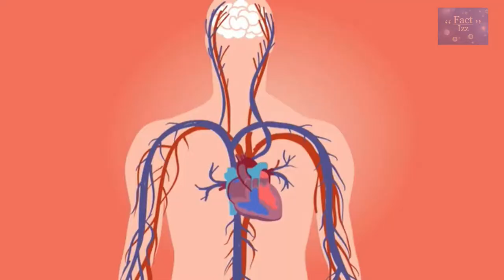सेब में 20% बस हवा है | Seb me 20% bas hava hai | Amazing facts in hindi | Fact Ep 07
Facts :-
00:01​​​​​​ - Introduction
00:15​ - Fact 1
00:31​​ - Fact 2
00:57​ - Fact 3
01:11​​​​​ - Fact 4
01:39 - Fact 5

👍 LIKE    🔗 SHARE    💬 COMMENT 👈 करने मे कंजूसी मत करना यार

You can watch many more good Factizz videos on Factizz, our Channel is dedicated to producing the best life-changing video to help you to achieve your life goals, live your dreams, and don't let anyone stop you from doing what makes you happy. Factizz not only entertains you it inspires you, motivates you, with inspirational videos and Success Stories, Biographies, Motivational Speech, Positive thinking, Career, Relationships, Self-help, Goals, Shayari, Motivational Quotes, Motivational Songs, Power of Subconscious Mind & Life-Changing Affirmations in Hindi. We dedicate this channel to other leading motivational speakers like Sandeep Maheshwari, Vivek Bindra, Himesh Madan,  Subscribe to our channel and join the "Factizz" family for a daily dose of Motivation,  If you want me to create videos on your topic you can mail me to the email given below.

Note - Guys is video ko pura dekhna or like bhi kar dena or aapko yah video kaisa laga comment me jarur batana.

Titels :
5 amazing facts
Fact in hindi
Facts like facttechz
Facttechz jaise facts
Unbelievable facts in hindi
fact

By Copyright.

I respect the original Video/Music creator and all copyright this person and company.